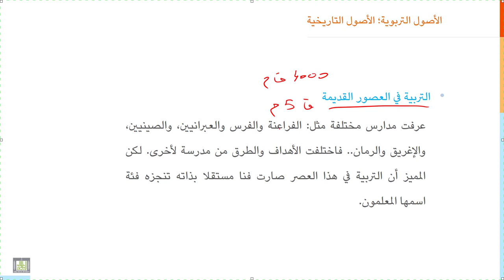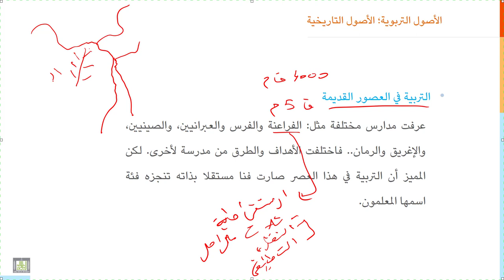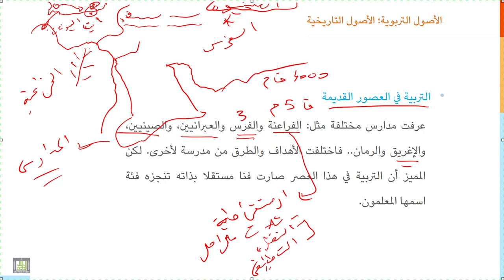مقدمة إلى التربية | 3-5 | التربية في التاريخ القديم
الدرس 5 : التربية في التاريخ القديمالتربية في التاريخ القديم
أهم المدارس التربوية للتاريخ القديم: التربية الفرعونية، التربية الفارسية، التربية الصينية، التربية الاغريقية، التربية الرومانية..